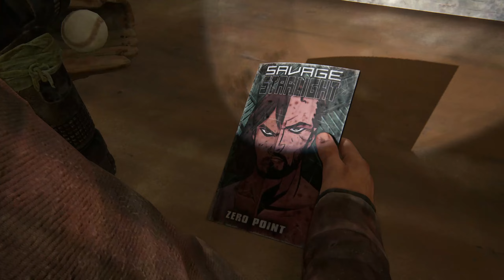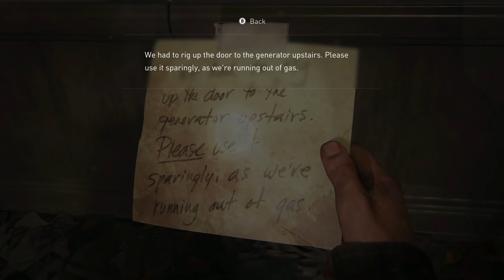Joel..? l The Last Of Us - Part 10